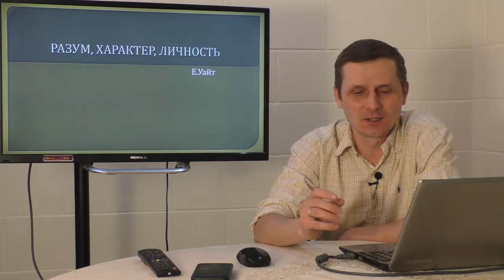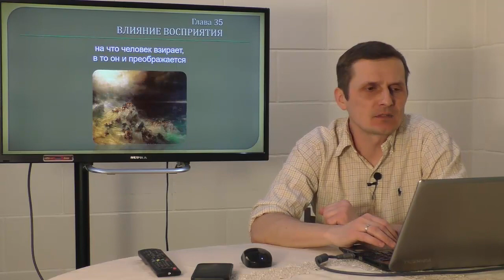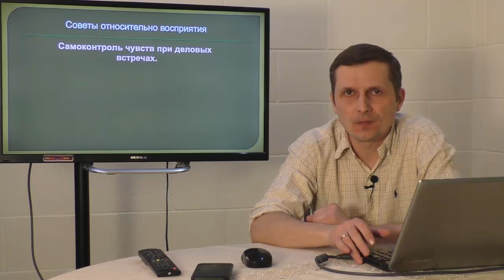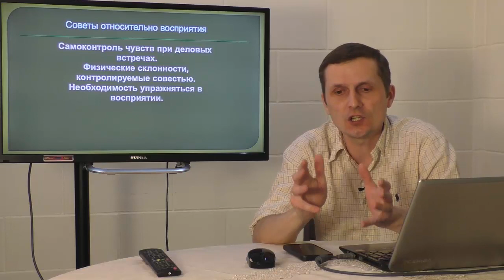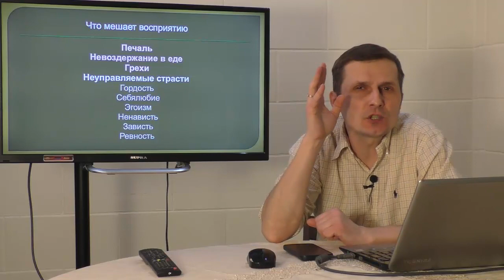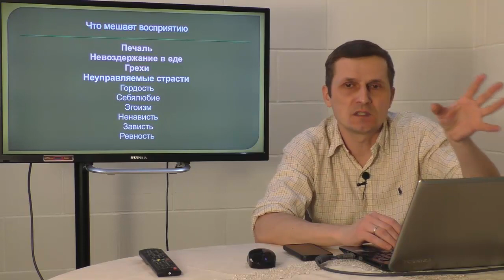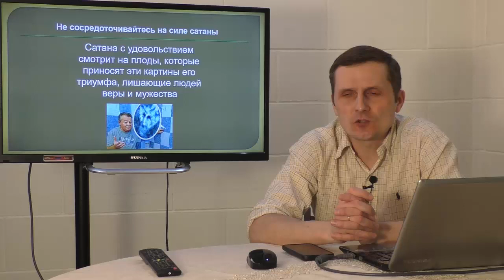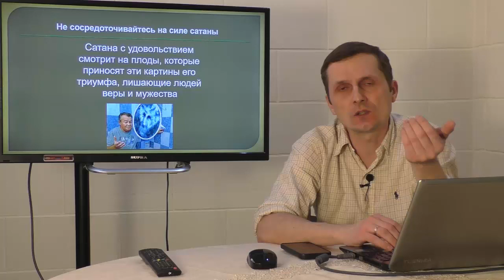Влияние восприятия | 04.04 | Разум Характер Личность - День за днем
Основополагающий закон умственного и духовного развития гласит: на что человек взирает, в то он и преображается. Человек постепенно приноравливается к тем предметам, над которыми размышляет, уподобляясь тому, что любит и чему кланяется.